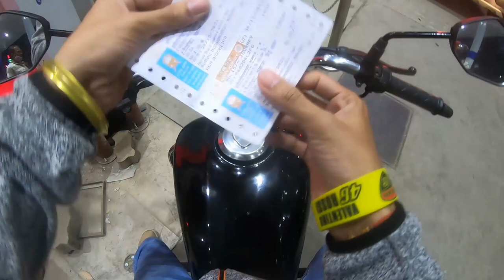PvN Vlog #10 | What is The Surprise?